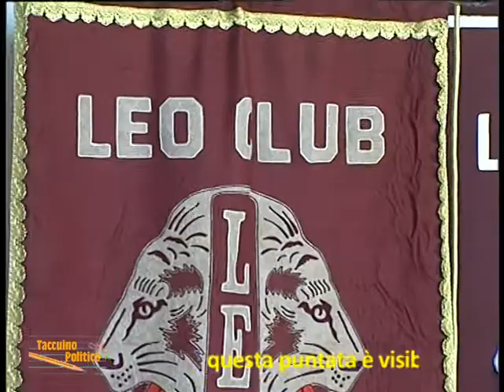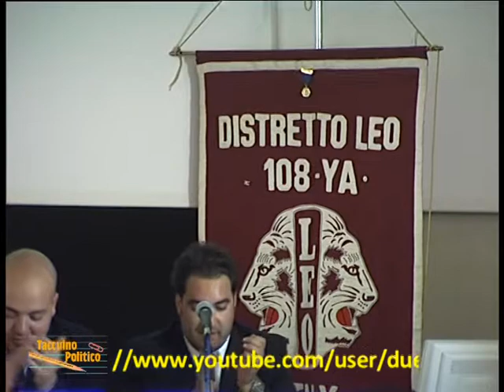Taccuino Leo Capua del 14 luglio 2012